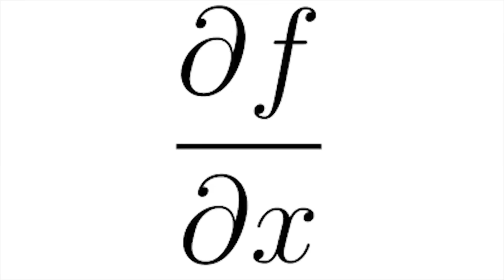BTS haters roast !! On demand || Rajat Pawar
kafi sare logo ki demand pr ye video banai he mene to plikz like zarur karna and apne dosto ke sath share jo bts ko pasand karte he

and ye sare log na jane Q BTS rost krte he hn shyd inki babu shona ne inhe BTS ke chkkr me chhod diya hoga !

dhanyawad !

bts roast
bts haters roast
bts army
Rajat pawar
Rajatp_here